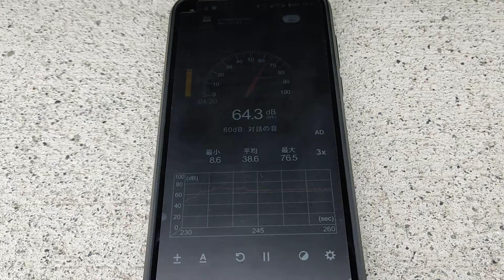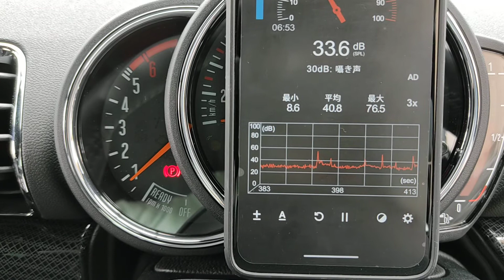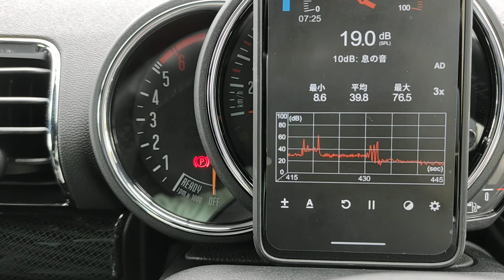Mini clubman F54 cooper SDディーゼル音 音圧測ってみた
車室内だとそれほどうるさくない。

窓を開けると結構うるさい。

音圧表示的ににはそれほど変化なし